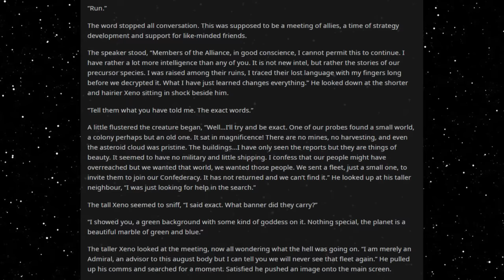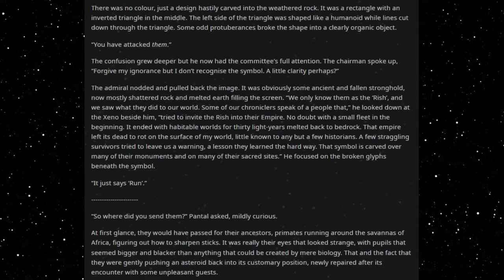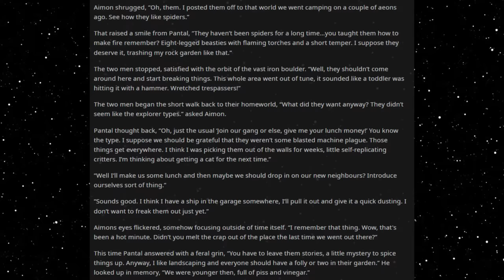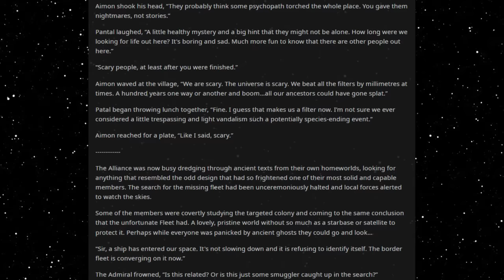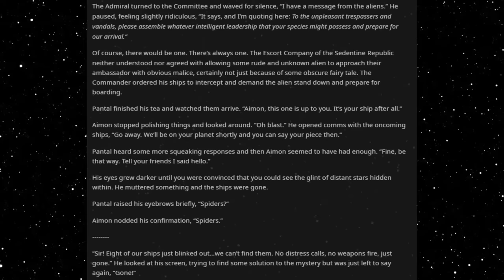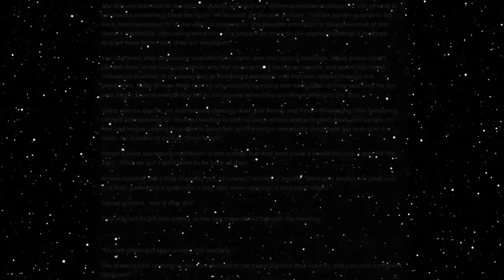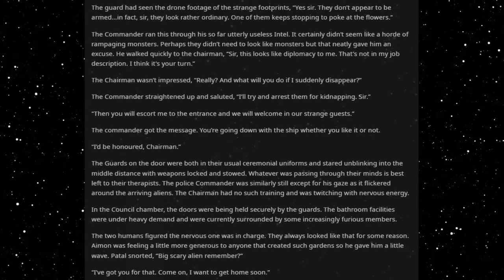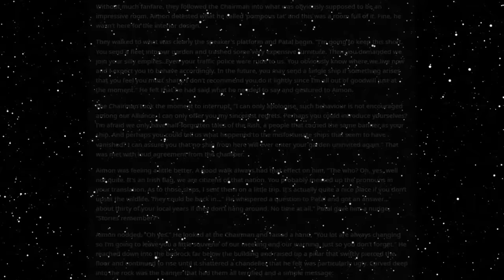Best HFY Reddit Stories: Run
No trespassing!

An original story written, and granted permission to narrate by u/yousureimnotarobot